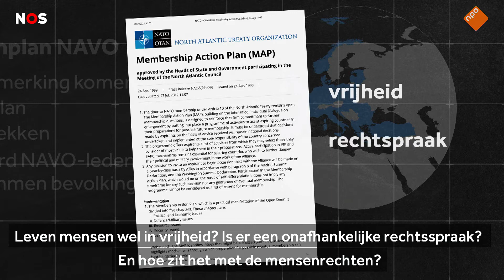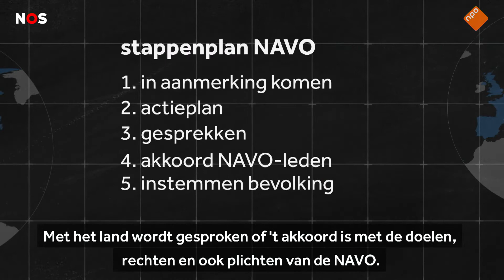Zweden en Finland willen misschien bij de NAVO